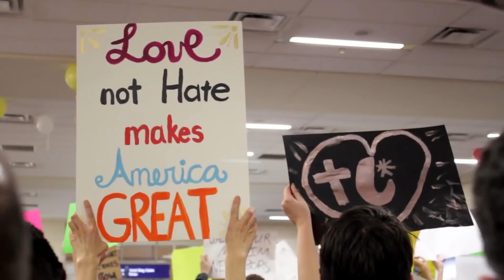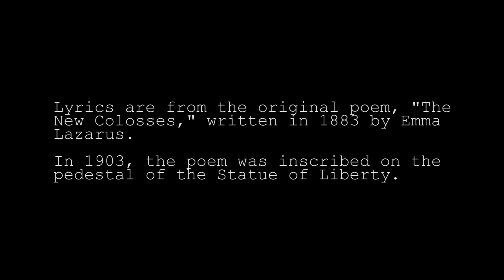MOTHER OF EXILES (Lyrics - Statue of Liberty Poem)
MOTHER OF EXILES (Statue of Liberty Poem)

Lyrics are from the original poem, "The New Colossus," written in 1883 by Emma Lazarus. In 1903 the poem was inscribed on the pedestal of the Statue of Liberty.

The New Colossus- Emma Lazarus (1883)